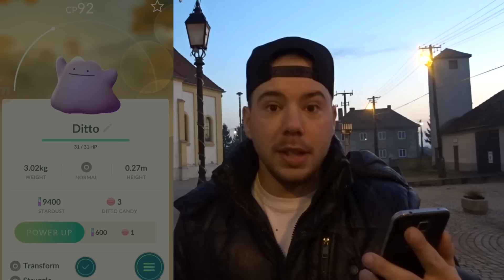Pokemon GO - MEGJELENT DITTO & GYM TESZT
MEGJELENT DITTO A JÁTÉKBA!!! :D
Gyors el is kaptam és le is teszteltem Gymben ;D

Kérdéseiteket várom kommentben.